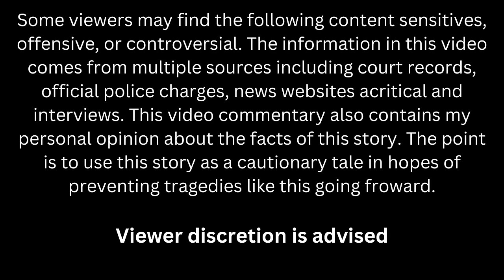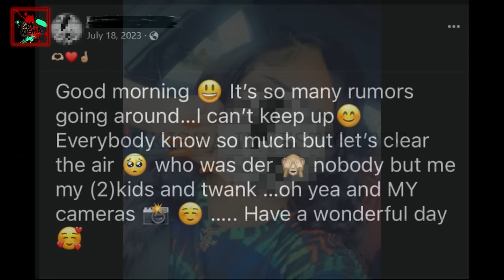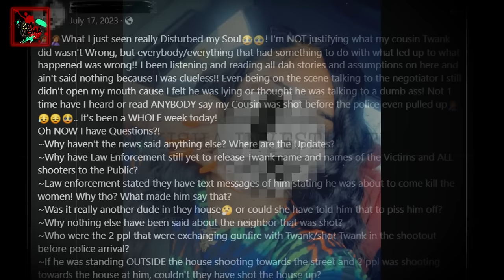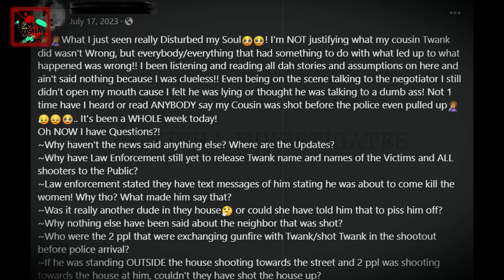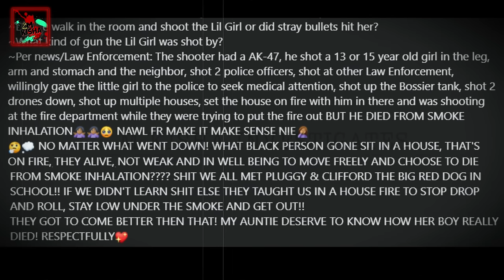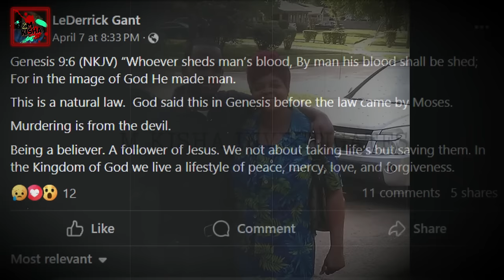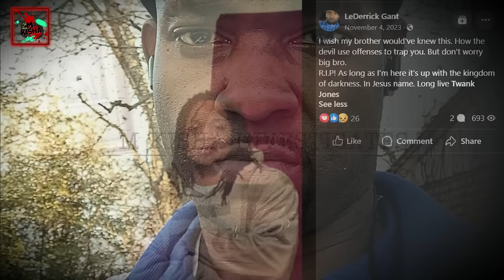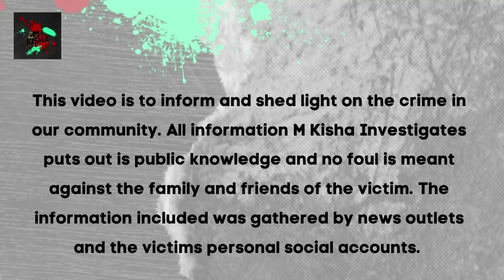Louisiana Mother Loses Son During A DV Standoff & Then Her Other Son K!lls Her! One Family Tragedy!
Shreveport, Louisiana

59 year old Sharon Gosey (Gant) -victim & mother
36 year old LeDerrick Gant-suspect

36 year old Christie Russell-Twanks Girlfriend (house fire)
38 year old Dramarea”Twank” Gant-suspect